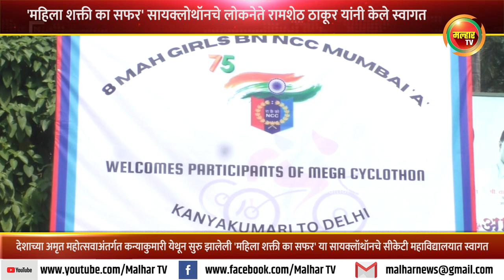'महिला शक्ती का सफर' सायक्लोथॉनचे लोकनेते रामशेठ ठाकूर यांनी केले स्वागत !!!